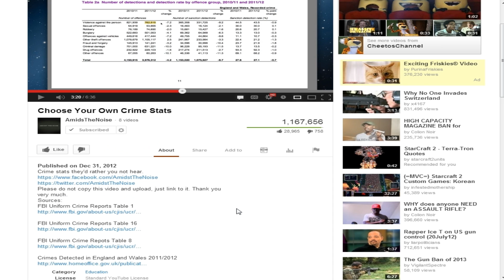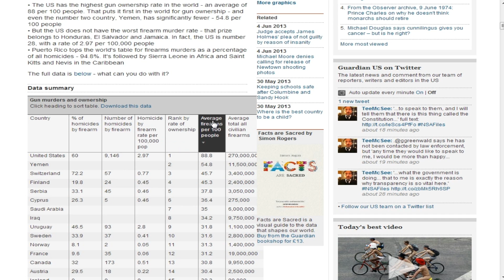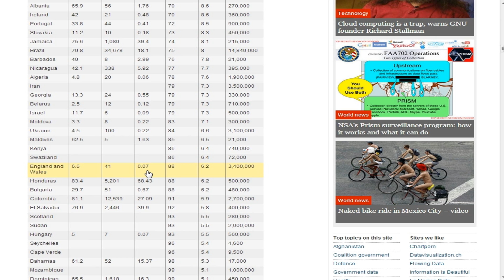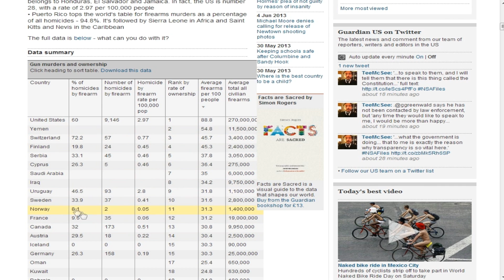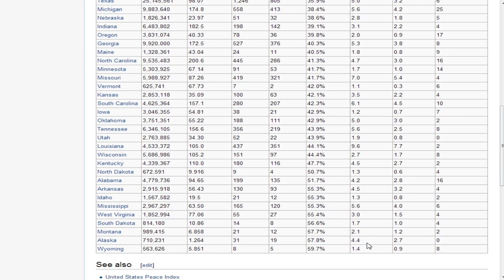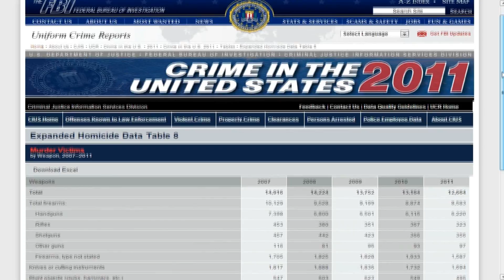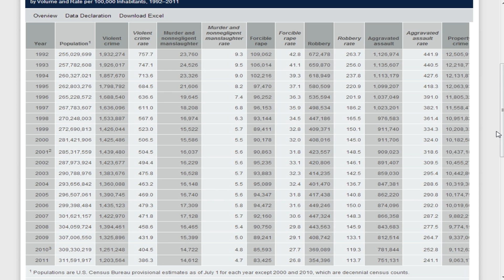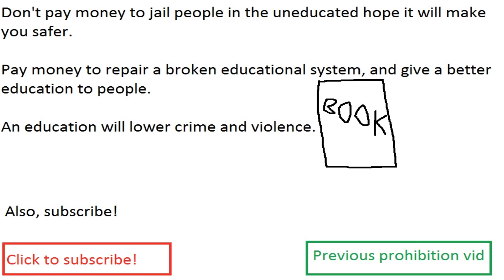Gun prohibition: a dissection of crime rates, homicide, and my two cents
A video examining some of the claims made by those in favor of gun prohibition and examining crimerates in the USA among some other countries. Resources below:

Video index:
1:00 introduction to the video and to the scientific process
2:30 international comparison and the point about its invalidity
10:00 american state comparison
11:25 explaining why the stats are the way they are and debunking myths and logical fallacies
14:17 pointing out the fact that crime in america has a split based on population condensation, and elaboration on other factors
14:53 conclusion

The other videos of my fellow youtubers that were cited in this video:

A nearly-identicle nation by nation chart to provide a secondary source for it (from the washington post):